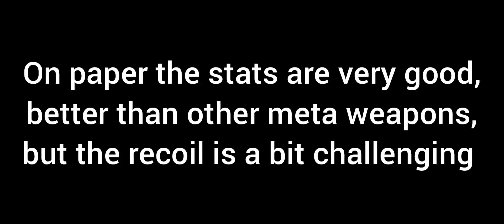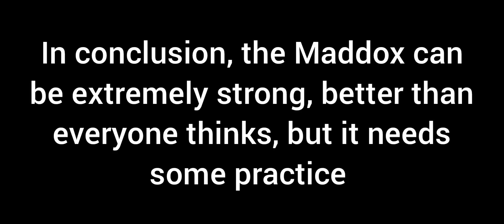Should you use the Maddox in cod mobile? Check this Maddox gameplay + gunsmith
Maddox is not used, but on paper the stats are really good, so what's wrong with it?

Maddox gunsmith in cod mobile.